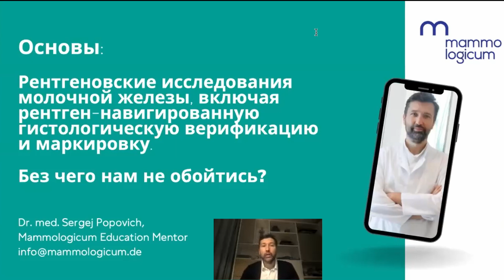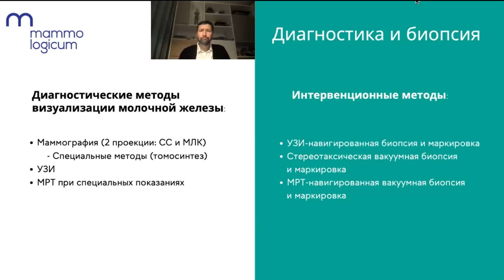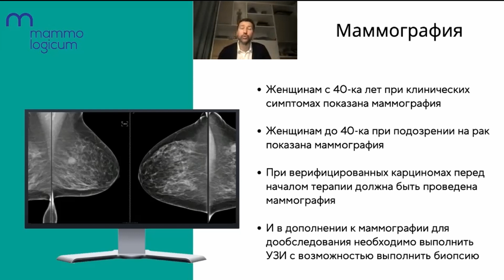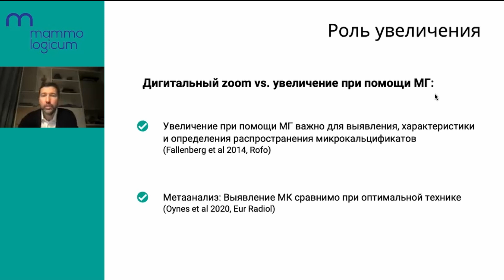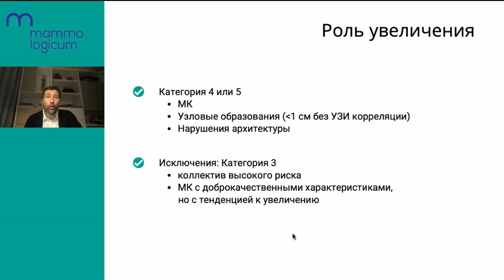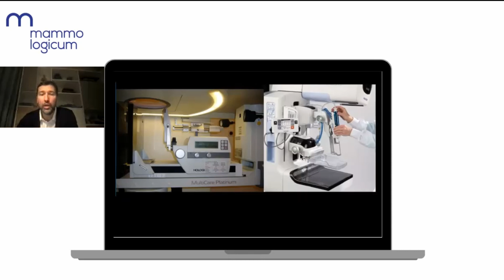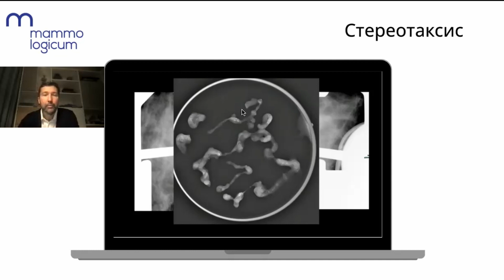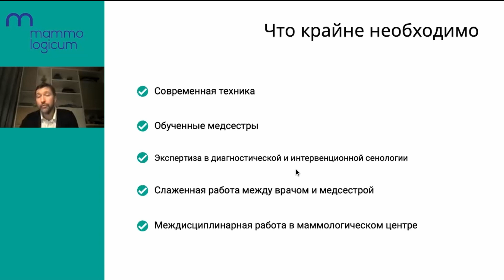Рентгенологические методы диагностики в маммологии - вебинар Mammologicum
Содержание вебинара:
- Спектр диагностики в маммологии
- Основные сложности в диагностике маммограм
- Примеры и кейсы
- Ответы на вопросы, дискуссия